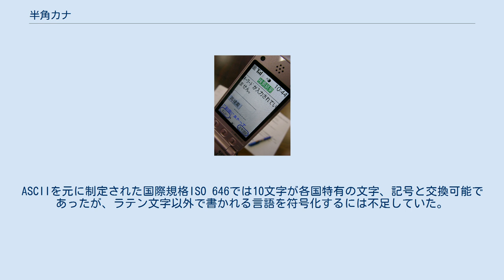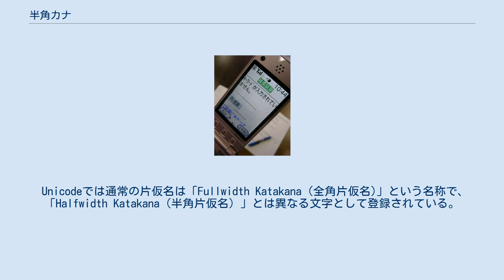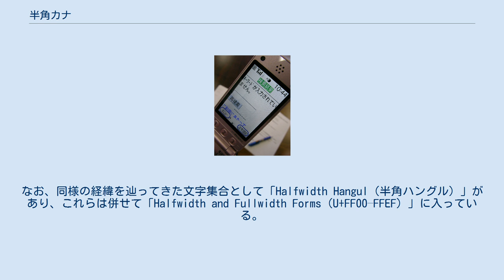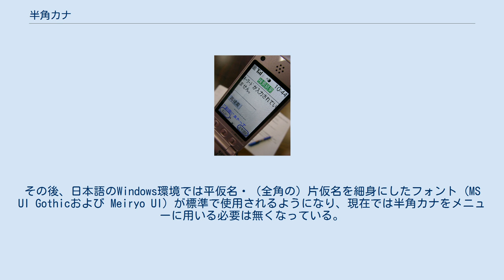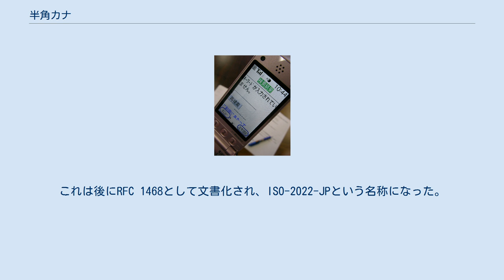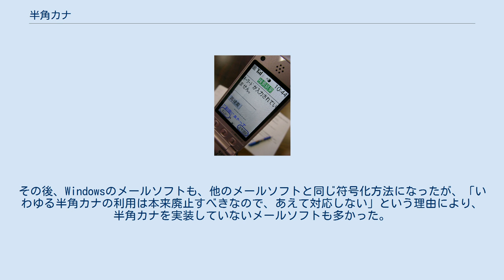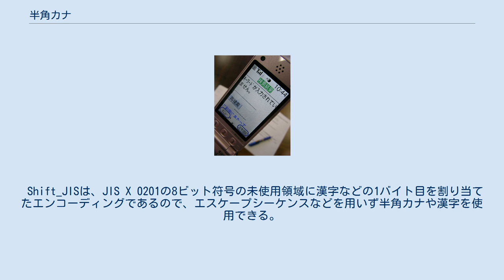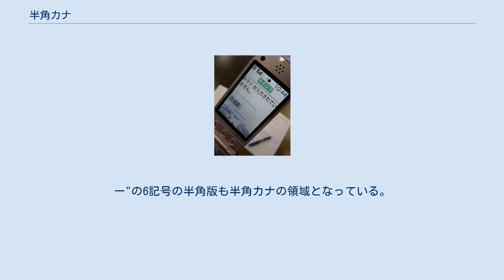半角カナ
半角カナ（はんかくカナ）、半角片仮名（はんかくかたかな, Halfwidth Katakana）とは、コンピュータで使用される文字集合のひとつで、もっぱら幅が通常の半分（半角）で表示または印刷される特殊な片仮名のことである。
 日本におけるパーソナルコンピュータの黎明期から存在し、後に平仮名や漢字など多様な文字が利用可能になるまではコンピュータ上で日本語を書き表すことができる唯一の手段だった。
 ASCII普及前、大型コンピュータ（メインフレーム）で使われていたEBCDICコードでは、各社ごとに8ビットで表現されるカタカナや日本語の句読点コードを定義していたために、各社間の互換性を欠いていた。
 ASCIIには、7ビットで表現される128文字分のエリアにしか文字は定義されておらず、そこに制御文字、ラテン文字、数字、約物などが配置されている。
ASCIIを元に制定された国際規格ISO 646では10文字が各国特有の文字、記号と交換可能であったが、ラテン文字以外で書かれる言語を符号化するには不足していた。
 こうした経緯から、日本では、ラテン文字集合とは別に片仮名と日本語用の句読点などを収録した片仮名文字集合を規定し、7ビット環境または8ビット環境で運用するJIS X 0201が制定された。
規格で規定された符号化方式のうち、広く使われたのは0x20–0x7Eにラテン文字集合、0xA1–0xDFに片仮名文字集合を割り当てた8ビット符号化方式である。
コンピュータで漢字を扱うことが困難であった創始期は、この片仮名を用いて日本語でメッセージを表示していた。
 後にJIS X 0208が規定され、平仮名、片仮名、漢字など様々な文字が扱えるようになった。
それまでのJIS X 0201の資産がそのまま使えるように、JIS X 0208をそのまま使うのではなく、JIS X 0201で空いていた領域にJIS X 0208の文字コードを移動 (Shift) して当てはめるShift_JISが開発された。
その際、旧来のコンピュータとの互換性などの問題からJIS X 0208で新たに規定された片仮名（全角片仮名）と、従来のJIS X 0201の片仮名（半角片仮名）は別々の文字として扱われるようになった（呼称については後述）。
 全角および半角片仮名の区別が生じた当初は半角片仮名は正式な文字ではなく、互換性のために残された規格上の文字に過ぎないと見なされていた。
JIS X 0208:1997『附属書 1（規定）シフト符号化表現』では、「参考　JIS X 0201 の片仮名用図形文字集合の割当ては、この規格の将来の改正では削除することを予定する」と記載されていた。
符号化方式によっては半角片仮名が文字集合に含まれておらず、例えば当初は電子メールでは使用できないなどの理由もあり、初期の時代のインターネットでは半角片仮名の使用が敬遠されることとなった。
 しかしUnicodeが一般的に使用されるようになると、Unicodeが半角片仮名を正式に文字集合として取り入れたこともあり、半角片仮名を敬遠する風潮は薄れていった。
JIS X 0213:2000『附属書5（規定）文字の代替名称』では HALFWIDTH KATAKANA が記載されているが、削除予定との記述は取り除かれている。
 現代においては片仮名の表示・印刷には全角片仮名の使用が一般的であり、半角片仮名の使用は極めて限定的ではあるが、何らかの理由で半角片仮名が使用されている場面を目にする機会は残っている。
 JIS X 0201（もしくはASCII）が使用されていた初期のコンピュータでは描画性能の限界から画面上に表示、または印刷される文字は全て幅が固定のフォントであり、片仮名もラテン文字に合わせて細身の書体で表示されていた。
 時代が下ってコンピュータの性能が向上して文字幅が可変長になり、さらにJIS X 0201とJIS X 0208が組み合わせて使われるようになると、JIS X 0208の文字はほぼ正方形で、JIS X 0201の文字は旧来のシステムとの親和性から正方形の半分の幅で表示・印刷されることが一般的になった。
そのため、JIS X 0201の文字は「半角文字」、JIS X 0208の文字は「全角文字」、特にJIS X 0201の方の片仮名は「半角カナ」「半角カタカナ」ないしは「半角片仮名」と呼称・表記されるようになった。
 もっとも半角・全角は本来字体・フォントの文脈で使われる言葉であり、また一般に文字コード...